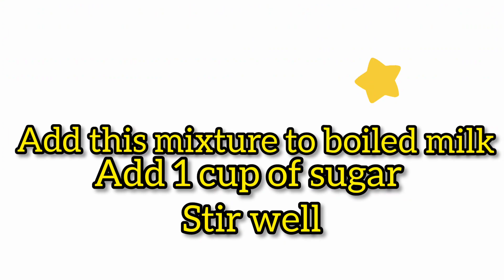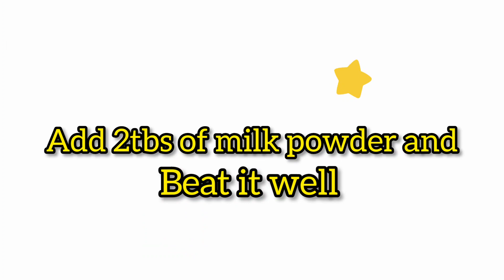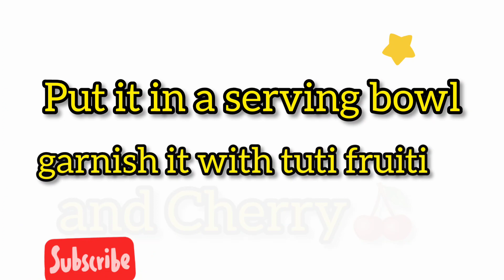Jack fruit icecream🍦🍨..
It is very helpful and easy